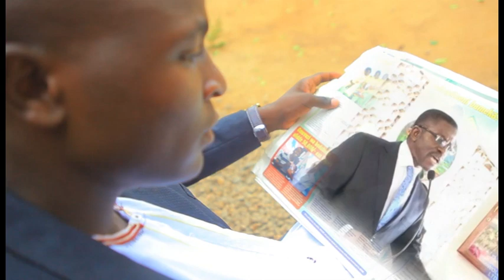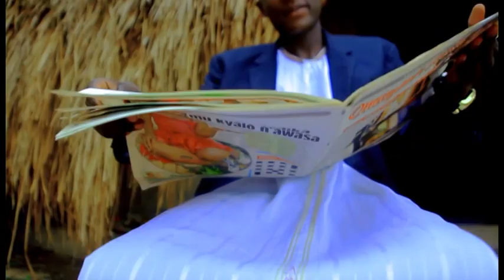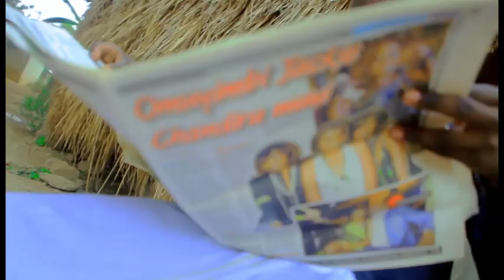Buwanguzi by mulusa academy wobulenzi luweero